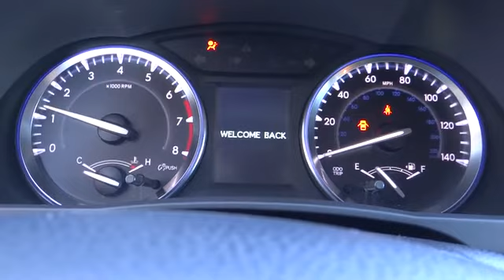2015 Toyota Highlander For Sale Columbus, Zanesville, Newark, OH Coughlin Toyota NT13950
2015 Toyota Highlander
Coughlin Toyota serving Columbus, Zanesville, Lancaster, Newark Ohio
2015 Toyota Highlander  - Stock#: NT13950 - VIN#: 5TDBKRFH1FS171284

Coughlin Toyota
2360 Hebron Road

All New Coughlin Toyota's come with ToyotaCare---Coughlin Toyota is devoted to safety and dependability, and proper vehicle maintenance is important to both. That's why we include a no cost maintenance plan with the purchase or lease of every new Toyota for 2 years or 25,000 miles, whichever comes first. 24-hour roadside assistance is also included for 2 years, regardless of mileage.  Please call or e-mail first for the best and quickest information. to see more of this store